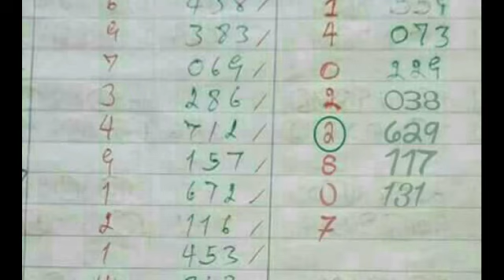ลดต้นทุน !! ดับบน สถิติดีเยี่ยม งวด 1 7 2561